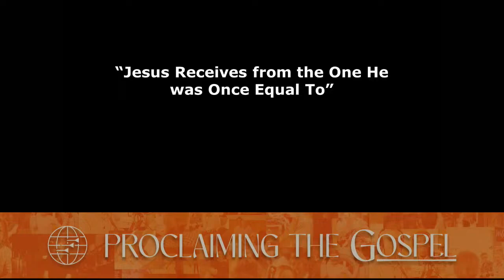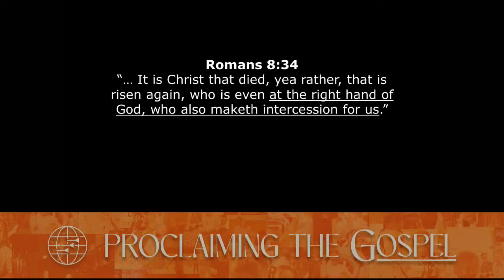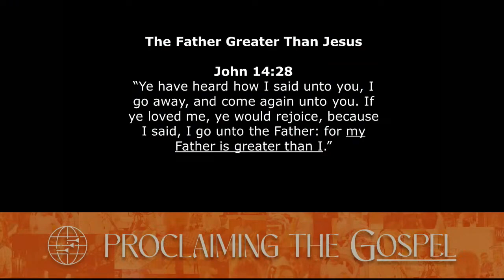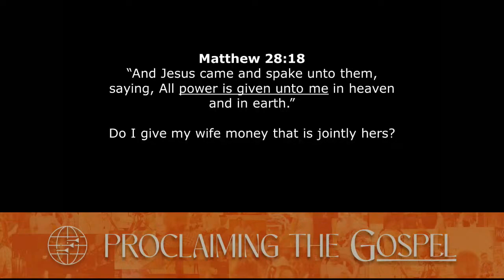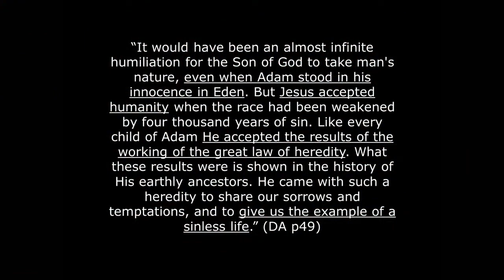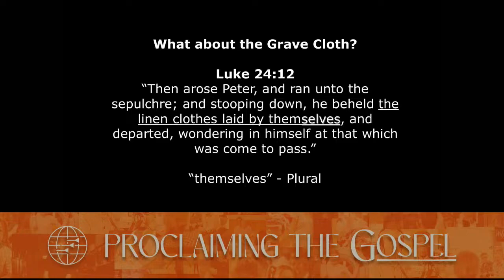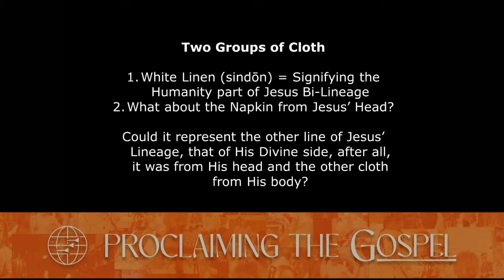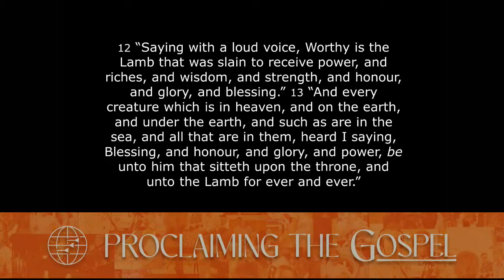Big Camp 23 | Big Tent - Thursday 20 April 2023